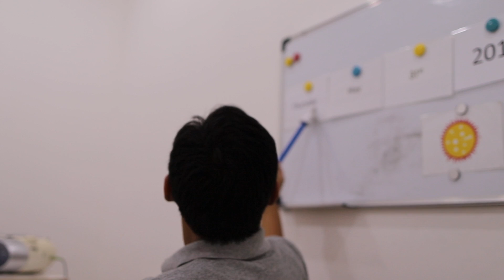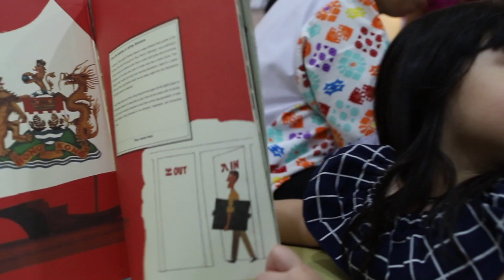INTIP YUK RAHASIA ARSY DAN ARSYA BISA JADI ANAK CERDAS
Diusianya kini Arsy dan Arsya memang tergolong anak yang sangat aktif dan cerdas, nah buat kalian yang mau tahu rahasia bunda Ashanty dan mas Anang mendidik anak, bisa lihat di video ini ya guys, jangan sampai diskip pokoknya..